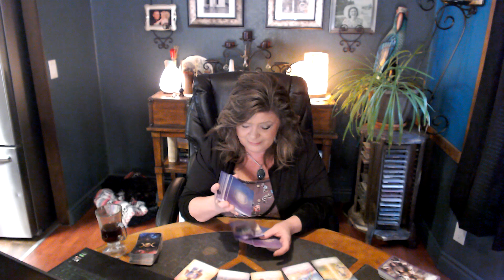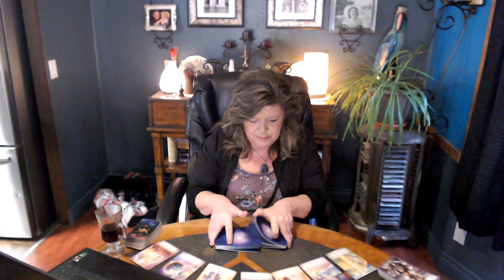WHOA! SPIRITUAL DECREE! DIVINE ORDER! COMPLETE PARADIGM SHIFT! TRULY BEING BLESSED!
KARMIC TRIED TO TAKE WHAT WAS MEANT FOR YOU!  OH OH!